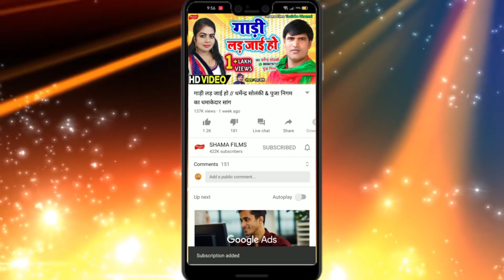एक औरत अपने फौजी पति के लिए क्या बोली सुनिए -SUNITA_YADAV-FAUJI KE NOKARIYA-2020 By Shama Films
Album : FAUJI KE NOKARIYA
Singer : SUNITA YADAV
Lyrics  : SHYAMDEV SAHANI
Managed By : Mars Entertainment
Director : Rajan Ji
Editing By: Sandeep Nigam

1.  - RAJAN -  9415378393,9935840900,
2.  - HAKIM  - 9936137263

SF -  753